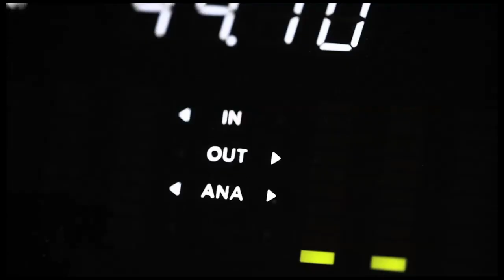"Wir sind EWIG" EPK Album Trailer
Album Trailer zu "Wir sind EWIG", dem Debutalbum der Band "EWIG". Bilder aus dem Studio, der Promotour und dem Musikclip zu "Ein Schritt weiter", der ersten Singleauskopplung aus dem Album.